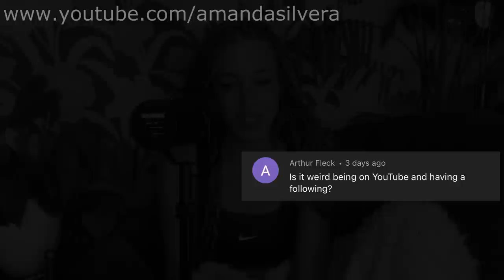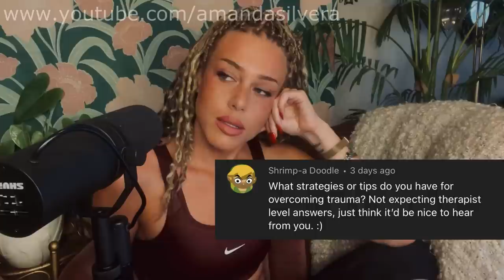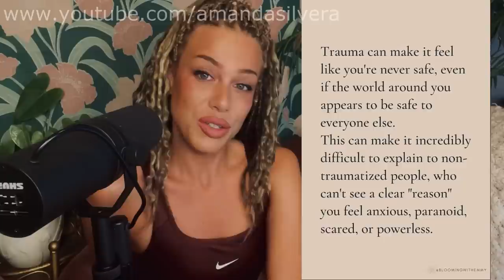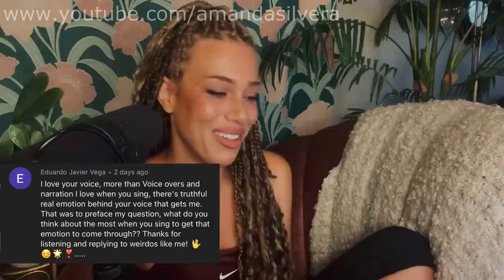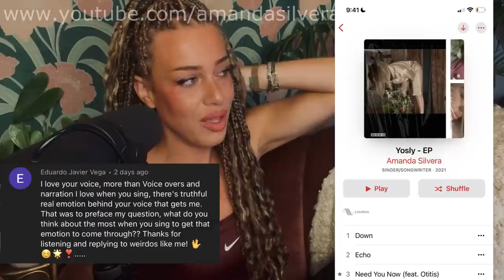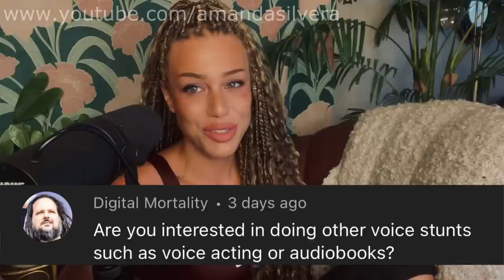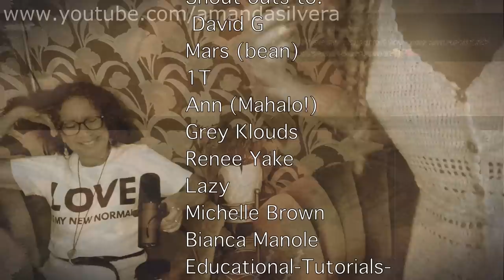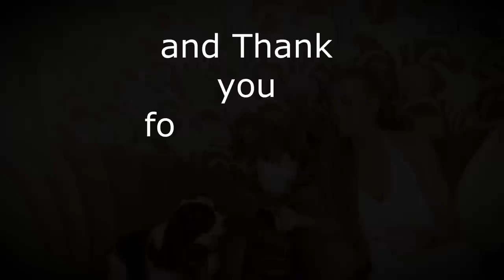11 Million Sub Special - Amanda Answers Your Questions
Psych2Go is thrilled to bring you a special Q&A session with our incredible voice actress, @amandasilvera who has been the soothing voice behind our mental health content. Get ready to dive deep into the world of psychology as she shares her insights, experiences, and wisdom alongside her two favorite people.

This milestone is a testament to the power of our supportive community, who continue to inspire us every day. So grab your favorite drink, sit back, and let's explore the mind together.

Together, let's make mental health conversations mainstream and break down the barriers that hold us back. We're grateful for each and every one of you. Let's keep spreading love, empathy, and knowledge. Cheers to 11 million strong! 🌟🧠💙

Check out Psych2Go's narrator's channel: @amandasilvera